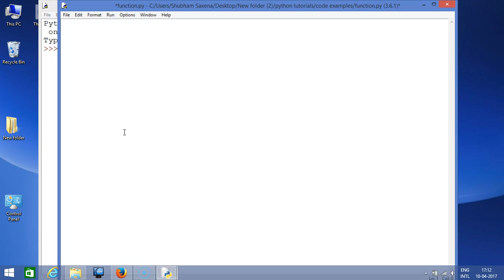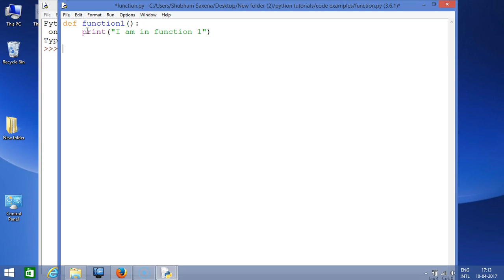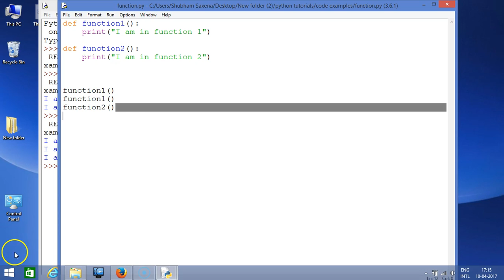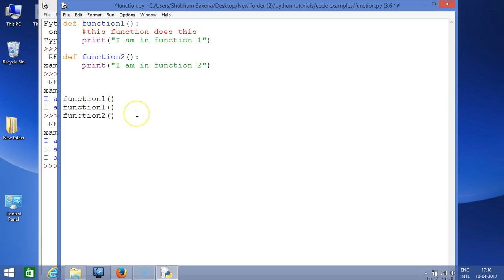Defining and calling simple function in Python | Unanth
This is the first lecture of the sixth section. This lecture is about defining and calling a simple function in python.

If you are looking to Learn the Python programming language with a hands-on approach, then have come to the right place. If you're early in your development career, adding the Python skill set in a resume add value to your career.

Python is commonly used for server-side programming for complex web applications or as a middle tier language providing web services or a communication layer with larger e-commerce systems. That being said, it's also a great language for beginners. The clear syntax makes it very easy to learn, and the powerful libraries make all types of programming possible. There are libraries for everything from games and graphics to complex mathematics to network and embedded programming. Python programming also becoming a preferred language in machine learning and data science.

So if you are looking to build the career in machine learning or data science ( top job-creating fields in next 5 years) this is a very crucial course for you.

Taught in Hindi, this course covers

1. Output - Print() function, separators
2. Variables - Learn to conveniently store data in your python programs!
3. Operators - Learn how mathematical operators work behind the scenes in your python programs!
4. Loops - Save time and effort, by making computers do the hard work for you!
5. Strings -  Master Python Text and automate messages using Strings!
6. Functions - Automate Tasks by Building your very own Python Functions that you can use over and over!